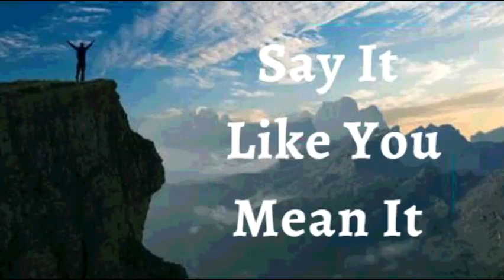10th January 2022 Say It like You Mean It (Audio in Goan Konkani)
10TH JANUARY 2022

BHAVARTHACHI PORGOTNIM

HANV PORGOT KORTA KI jednam hanv mhozo visvas Devacher dovorta tednam Devachi yevzon mhojea jivitant ghodon yeta. Chithinastana mhojim sompnam ithle bhegin bhegin ghodun ietat. Atha mhaka sonkoxttank fuddo korunk, rin-nantle bhair sorunk vo sarkea monxeak mellpak vorsa lagonath. Hea vellar visvas ani bhavatha udexim Devan mhaka zoitivont kela. Hi mhoji porgotnim.

Hanv dor disa takotin, gotaien, ani jivitan borun asa. Hanv duves, pida, ani mornachea voir Kristantlian alokik (unch) jivit jieta. Hanv sadharan noi, kiteak hanv Deva taun zolmola. Jem baxen Bapaichem lagin Apleponachem jivit asa, tech baxen Tanem mhaka Aplem baxenchem jivit jievpak dila. Tem baxen, hanv sodanch alokik xoktin ani samathaiechea sagatak karya korta Amen

Shalom